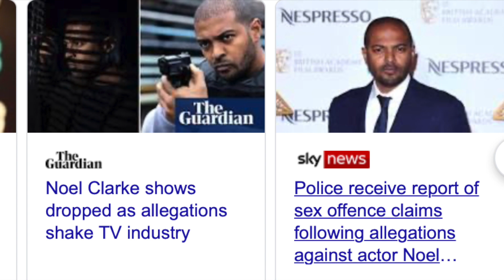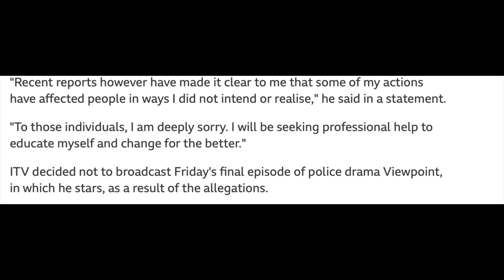Noel Clarke EXPOSED & more speak out: This is a mess!